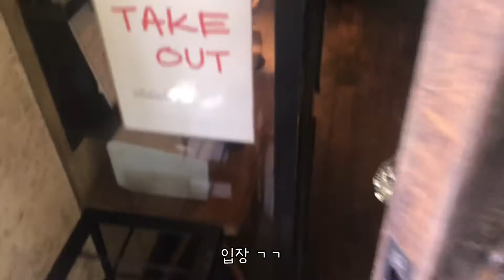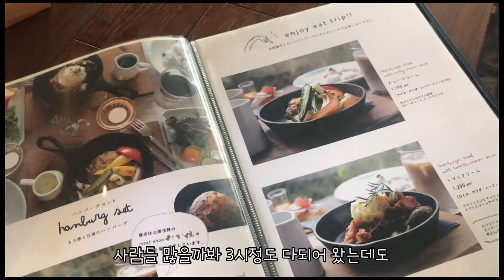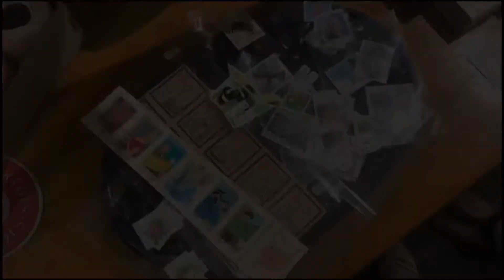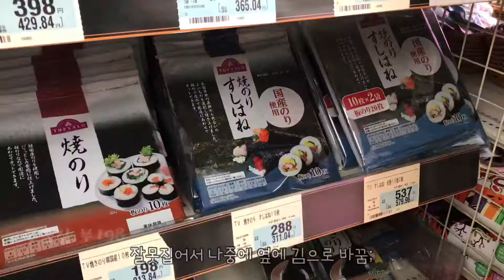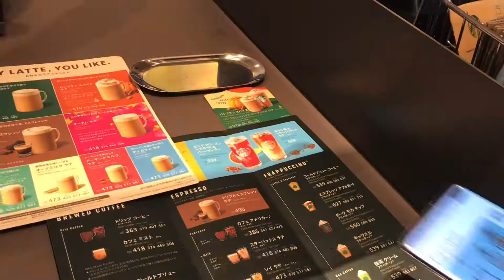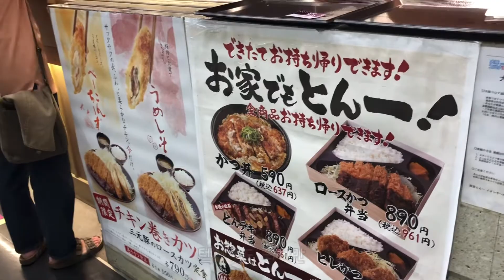오사카 브이로그 #50 | 일본카페 / 소품샵 / 참치김밥싸서 등산 / 출퇴근 하는 직장인 일상 / 일본브이로그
안녕하세요 ʕ•̮͡•ʔ

출퇴근하고 구글에서 열심히 찾은 카페가서 브런치하고
김밥싸서 등산도하는 평범한 일상을 담아봤습니다
오늘도 재밌게봐주시면 감사하겠습니다 🙌